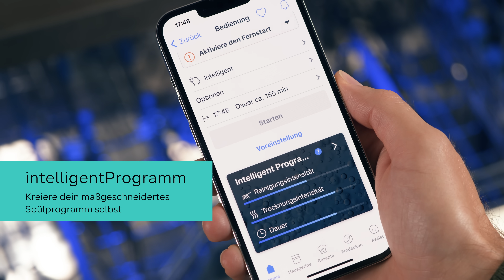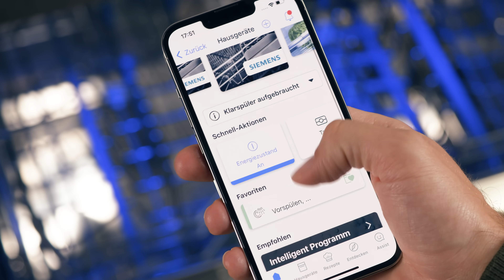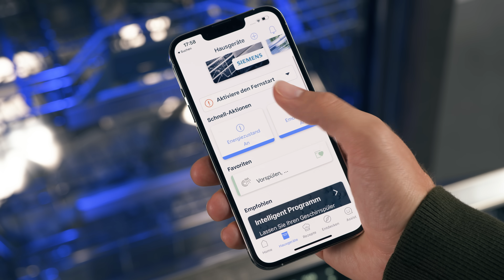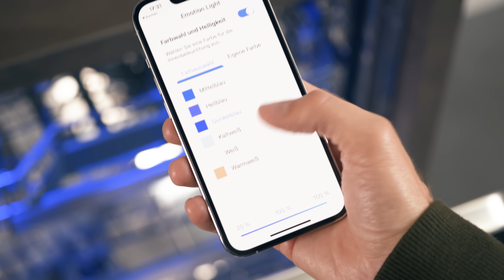Intelligent Geschirrspülen mit der Home Connect App | Siemens Geschirrspüler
Noch leichteres und effizienteres spülen, als je zuvor? Mit der innovativen Technologie der intelligenten Siemens Geschirrspüler in Kombination mit der Home Connect App wird dir das
ermöglicht. Alle Siemens Geschirrspüler der neuesten Generation sind Home Connect fähig. 🙌

Mithilfe der Home Connect App lässt sich der Abwasch nicht nur leicht bedienen, sondern auch an deinen dynamischen Alltag anpassen. Für maximal saubere Ergebnisse aktivierst du deinen Home Connect Assistenten am Geschirrspüler, folgst den Anweisungen in der App und hinterlegst ganz einfach die Grundeinstellungen. 📱

Durch stetige Programmoptimierung passt sich dein Siemens Geschirrspüler deinem eigenen Spülprogramm an. Ermöglicht wird das durch das intelligentProgramm, welches du jederzeit über die Menüleiste der Blende abrufen kannst. Teile einfach deiner App mit, wie zufrieden du mit der Programmdauer, dem Reinigungs- sowie dem Trocknungsergebnis bist. Dein Feedback wird an deinen Geschirrspüler weitergeleitet und das intelligentProgramm passt sich nach und nach immer besser deinen individuellen Bedürfnissen an. 💡

Dein an dich angepasstes Spülprogramm in der App liefert dir außerdem Informationen über
den Wasser- sowie Energieverbrauch. Um bei jedem Spülvorgang maximal hygienische Reinigungsergebnisse zu erzielen, kannst du innerhalb der Home Connect App kostenlos um bis zu fünf Spülprogramme erweitern. Hast du dein richtiges Programm gefunden, kannst du den Abwasch mit nur einem Klick über die App starten. ✅

Sollte es ein Problem mit der Spülmaschine geben, stehen die Techniker von Siemens jederzeit für dich zur Verfügung. Mit einem von dir erlaubten Fernzugriff können sie sofort das Problem analysieren und gegebenenfalls direkt beheben. Sollte eine Reparatur notwendig sein, kannst du einen Service-Termin vor Ort vereinbaren. 📲

ℹ️ Finde jetzt die für dich passende Siemens Geschirrspülmaschine mit innovativen Funktionen – mit dem digitalen Produktberater:

📱 Unter den folgenden Links kannst du die Home Connect App herunterladen, mit der du
Zugriff auf deinen vernetzten Geschirrspüler hast:

👫 Natürlich sind wir auch auf allen anderen Kanälen immer für dich da.